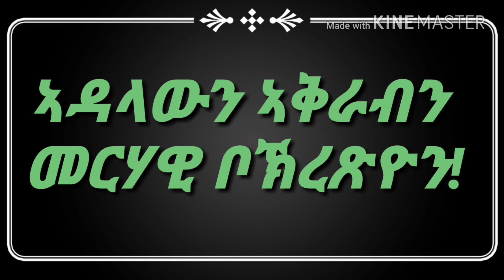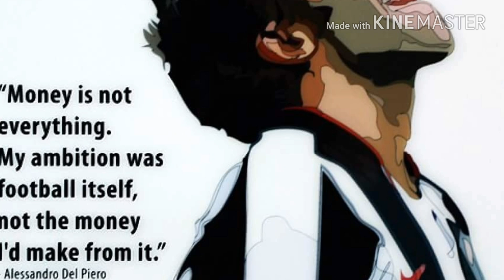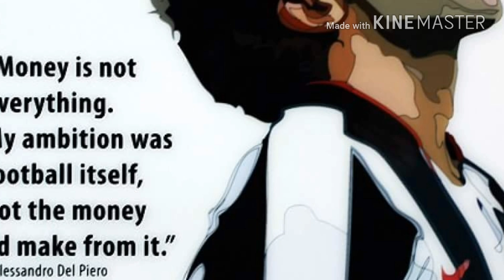ን ሽልማት ባሎን ዶር ዘይትዓወቱ ከዋኽብቲ ተጻወትቲ ዓለምና!